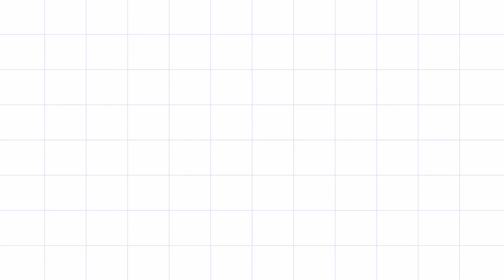బీట్‌రూట్ క్యారెట్ చెపాతి| Healthy Breakfast Recipes| BeetRoot Carrot Roti| Best Breakfast Recipe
బీట్‌రూట్

  2 Medium Size BeetRoot
  2 Medium Size Carrot
  2 1/2 Cup Wheat Flour
  7-10 Green Chillies
  1 Inch Ginger
  2 Garlic Cloves
  Spring Onion
  Corinader leaves
  1 Tbsp Cumin Seeds
  Salt As per Taste
                Oil